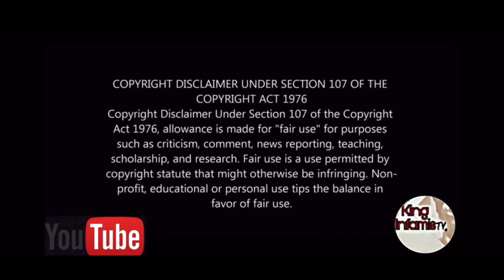WFN JACKPOT vs LOU CAIN (Spar Battle) /